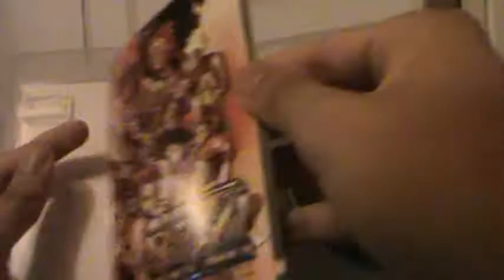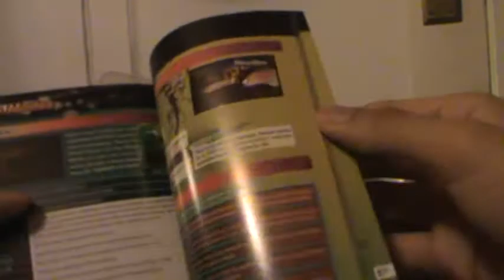Unboxing (Abriendo) Super Street Fighter IV Arcade Edition PS3